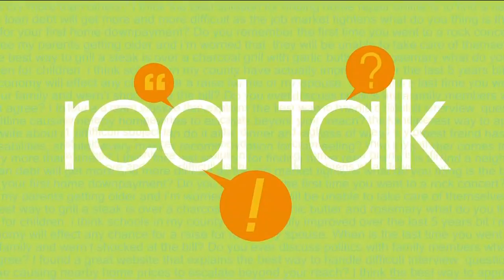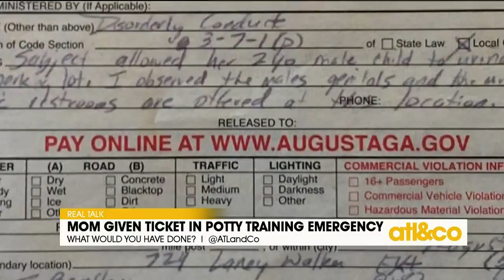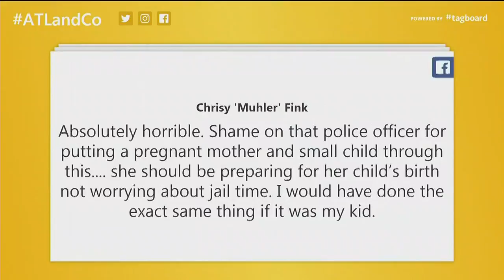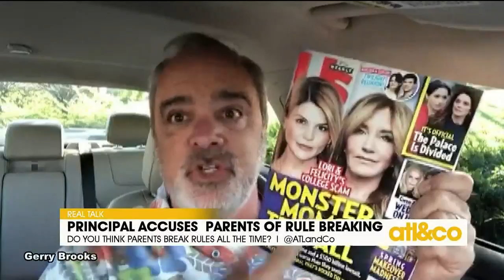Real Talk: Parenting Stories Gone Viral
Check out these top parenting headlines and join our Real Talk on 'Atlanta & Company'